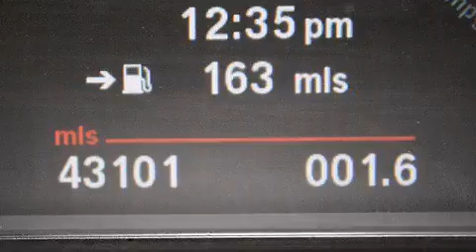2011 BMW X3 Orlando FL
Haz clic aquí para ver el precio Hemos tenido el honor de servir a la zona de Lake Worth fl , le prometemos que su experiencia superará sus expectativas ! Year : 2011 Make : BMW Model : X3 Engine : Motor con 6-Cil de 3.0L Trans . : Transmisión Automática de 8 Velocidades Millaje : 43,099 Stock : 77733 Offleaseonly.com 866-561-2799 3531 Lake Worth Rd Lake Worth , fl 33461